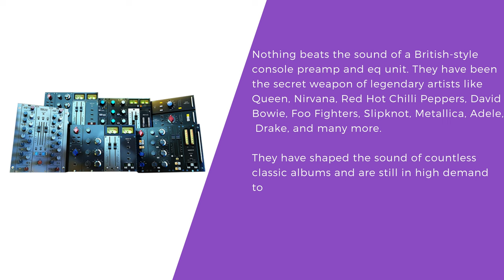NEED Preamp & EQ Collection VSTs by NoiseAsh - Audio plugin deals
For only $79 (normally $350), get NEED Preamp & EQ Collection by NoiseAsh!

NEED Preamp and Eq Collection include 7 Outstanding British-style preamp/eq plugins!

All of them are extremely accurate end-to-end circuit emulations that retain each small detail and true vintage tone of this phenomenal studio equipment.

NEED Preamp and Eq Collection is a Real Gem! Don’t miss out on this rare opportunity to get a huge discount on this collection of must-have plugins.